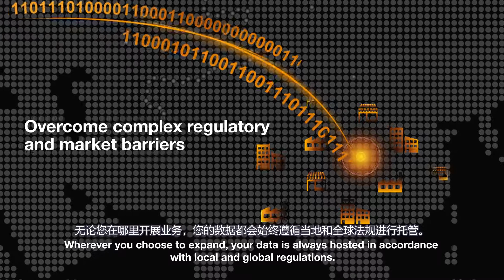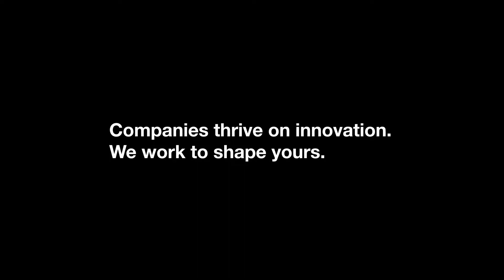Flexible Engine 2 Cloud Alliance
Host your data securely on all continents and deploy services internationally, with Orange Business Services